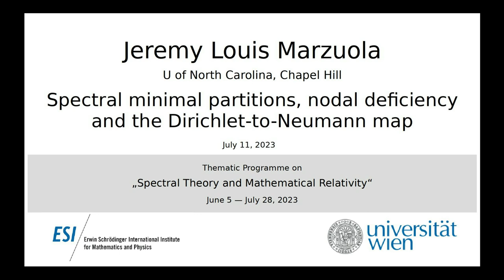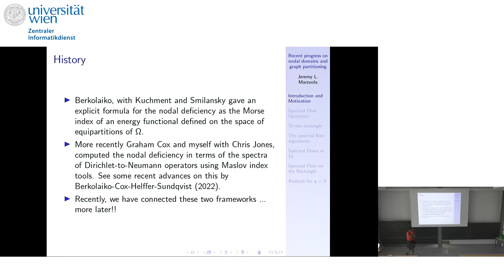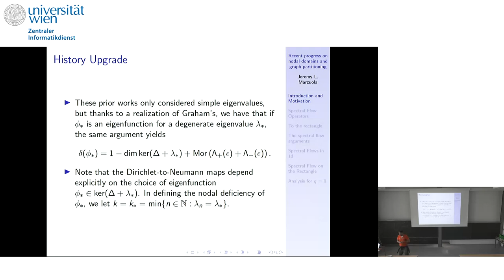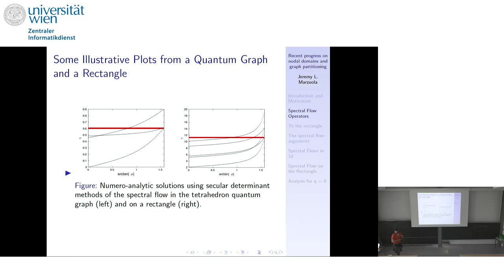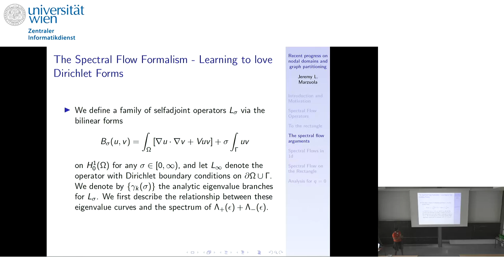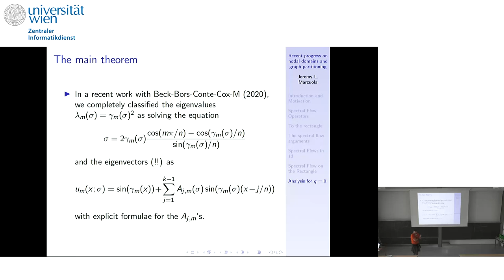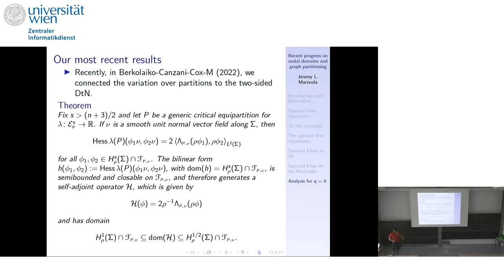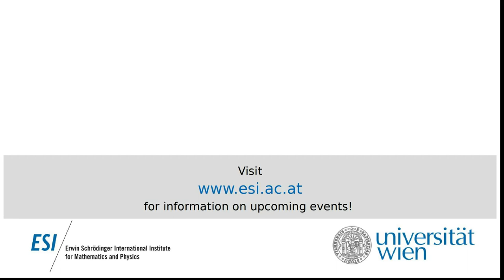Jeremy L. Marzuola - Spectral minimal partitions, nodal deficiency and the Dirichlet-to-Neumann map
This talk was part of the Thematic Programme on "Spectral Theory and Mathematical Relativity" held at the ESI June 5, 2023 — July 28, 2023.

The oscillation of a Laplacian eigenfunction gives a great deal of information about the manifold on which it is defined. This oscillation can be encoded in the nodal deficiency, an important geometric quantity that is notoriously hard to compute, or even estimate. Here we compare two recently obtained formulas for the nodal deficiency, one in terms of an energy function on the space of equipartitions of the manifold, and the other in terms of a two-sided Dirichlet-to-Neumann map defined on the nodal set. We relate these two approaches by giving an explicit formula for the Hessian of the equipartition energy in terms of the Dirichlet-to-Neumann map. This allows us to compute Hessian eigenfunctions, and hence directions of steepest descent, for the equipartition energy in terms of the corresponding Dirichlet-to-Neumann eigenfunctions. Our results do not assume bipartiteness, and hence are relevant to the study of spectral minimal partitions.